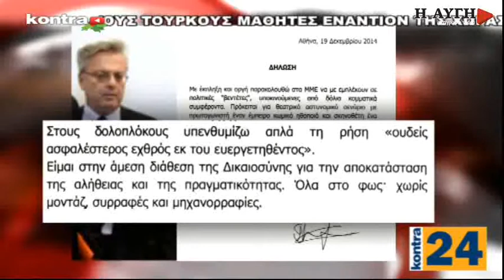Δήλωση του φερόμενου ως υπόπτου για απόπειρα δωροδοκίας